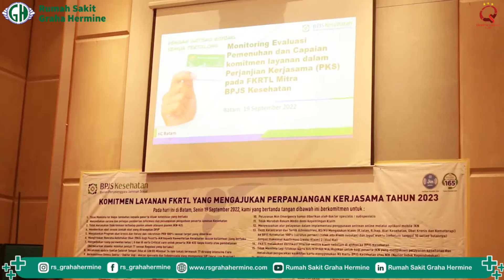Penerimaan Penghargaan dari BPJS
Rumah Sakit Graha Hermine menerima penghargaan dari BPJS Kesehatan untuk 2 kategori berikut yaitu:
1. Rumah Sakit dengan pemanfaatan antrean online melalui aplikasi Mobile JKN terbaik Tahun 2022 Kantor Cabang Batam
2. Rumah Sakit dengan Jumlah Rekrutment Program Rujuk Balik (PRB) Terbaik Tahun 2022 Kantor Cabang Batam

Semoga RS Graha hermine terus menjadi lebih baik lagi dan bisa bermanfaat bagi seluruh Warga Kepulauan Riau terutama Kota Batam.

Salam Sehat.

Facebook: Rumah Sakit Graha Hermine
Linkedin: Rumah Sakit Graha Hermine